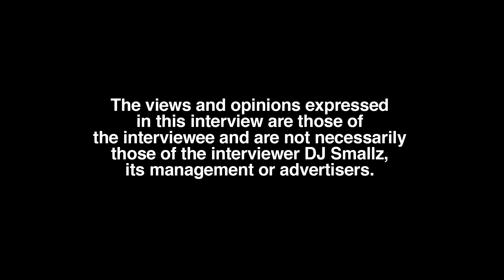Jayde Chanda How She Got 1 Million Followers on Tiktok, Money, Strategy, Advice, Valid Crib (part 1)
Calgary, Alberta (Canada) born/Calgary, Alberta (Canada)-Flowery Branch, GA raised residing model/social media influencer, Jayde Chanda, sits down with DJ Smallz and reflects on her digital career, opening up about her past.